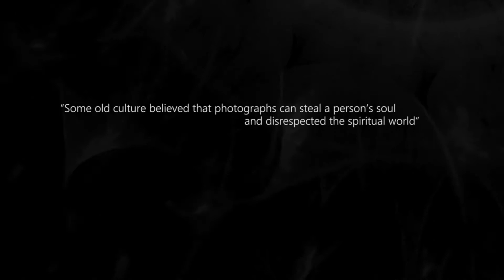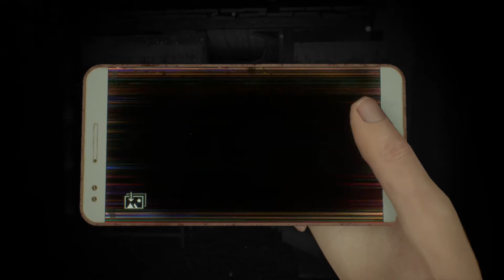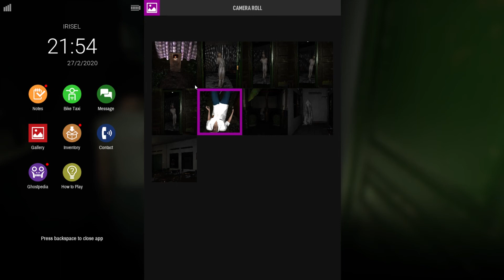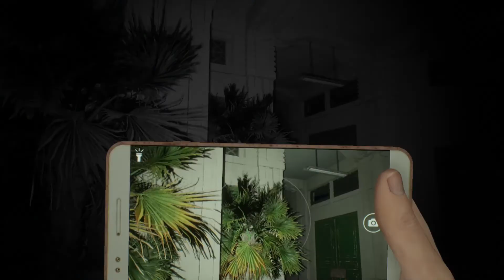DreadOut 2 No commentary (Walkthrough Part 1)